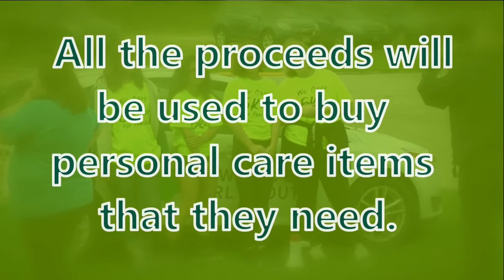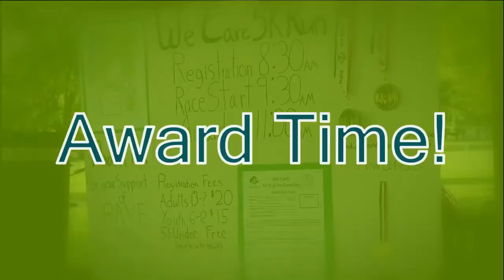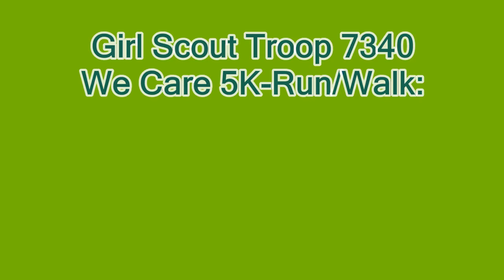Girl Scout 5K Run Walk 2019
Girl Scout Troop 7433 asked me to record their 5K Run/Walk in 2019.  Here is the results from the event